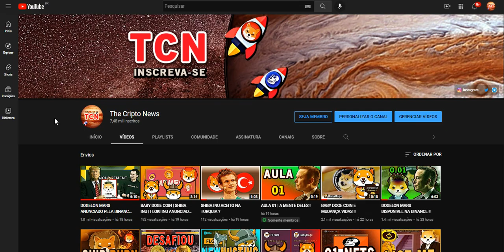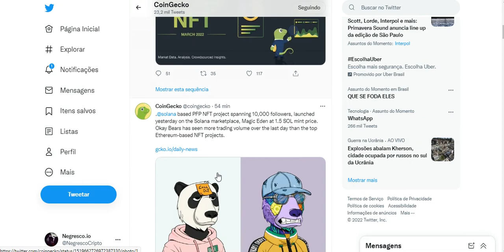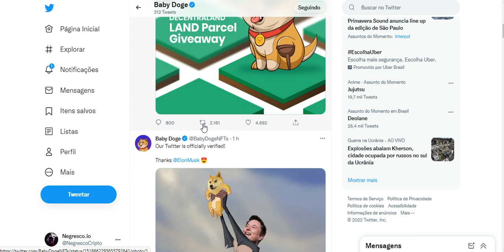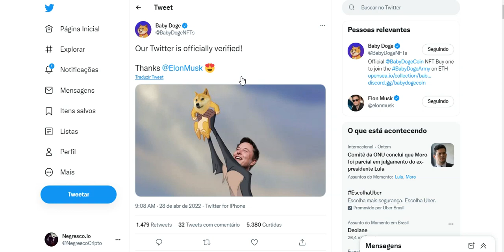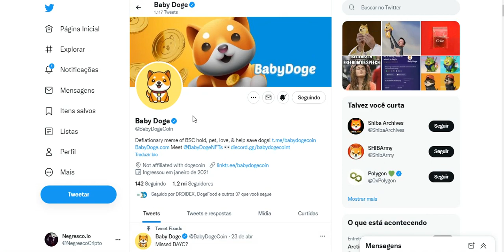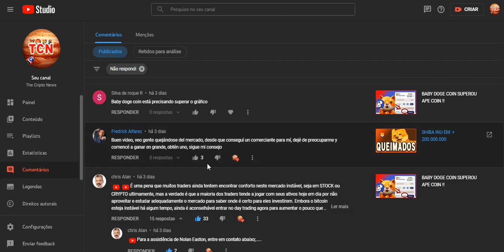BABY DOGE COIN AGRADECEU ELON MUSK !!